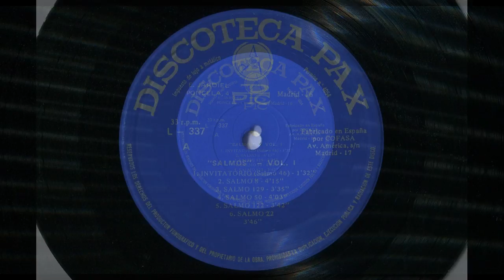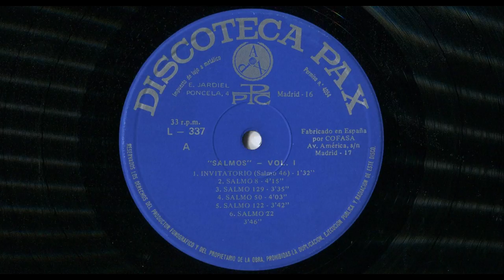Salmo 51 [50]: ''Piedad de mí'' (''Miserere mei, Deus'') – Antífona y Salmodia: J. Gelineau. (1961)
- LETRA (Lyrics), basada en el Salmo 51 [50], ‘’Miserere’’ (‘’Piedad de mí’’), salmo de la penitencia:

¡Perdón, Señor, hemos pecado!

(1) Piedad de mí, oh Dios, por tu bondad,
por tu ternura borra mi pecado;
(2) lávame más y más de mi maldad,
y de la culpa mía purifícame.

(3) Pues mis pecados yo los reconozco,
y mi culpa ante mí siempre está;
(4a) contra Ti, contra Ti solo he pecado,
y lo malo ante tus ojos he hecho.

(4b) Así quedarás justo en tu palabra,
y limpio quedarás en tu juicio;
(5) ya ves que en maldad he nacido,
y pecador me concibió mi madre.

(8) Hazme sentir el gozo y la alegría,
y exultarán los huesos que rompiste;
(9) oculta tu rostro de mis culpas,
y borra todas mis maldades.

(10) ¡Oh Dios! Crea en mí un corazón puro,
y un espíritu firme en mí renueva;
(11) no me arrojes de tu rostro,
ni retires de mí tu santo espíritu.

Gloria a Dios, Padre Omnipotente,
y a su Hijo Jesucristo, el Señor,
y al Espíritu que habita en nuestras almas,

La PARTITURA y LETRA de este Salmo pueden hallarse en dos libros distintos que he podido conseguir. Muy cuidadosamente he escaneado dichas PARTITURA y LETRA, y aquí las comparto con todos ustedes:

‘’64 SALMOS Y 3 CÁNTICOS BÍBLICOS’’ (Primera entrega) (1961)
Traducción del hebreo por el Padre Garayoa, S. J. y por el Reverendo D. Gonzalo del Cerro, en colaboración de los Padres Gelineau, S. J., y Arteta, S. J.
Dirección rítmico-musical de J. Gelineau, S. J. y T. Aragüés, F. S. C.
Instituto de Pastoral (Universidad Pontificia) - Salamanca (ESPAÑA)
Editorial Hechos y Dichos (Apartado 243 - Zaragoza, ESPAÑA)
Editorial El Perpetuo Socorro (Covarrubias, 19 - Madrid (10), ESPAÑA)
Salmo 50: ‘’Piedad de mí’’ (‘’Miserere mei, Deus’’) (hebr. 51). Ficha F 50.
Modo: Re. Tónica: Re. Estrofas de 4 versos. Ritmo de 3 apoyos.

‘’22 SALMOS’’ (1958)
21 Salmos y 1 cántico: El Magnificat
Salmodia del Padre Gelineau, S. J.
Antífonas de varios autores españoles
Introducciones particulares a cada salmo, uso litúrgico y notas de V. Arteta.
Traducción del hebreo por el Padre Garayoa, en colaboración de los Padres Gelineau, Dorado (Redentorista), Arteta, G. Arrondo y del Dr. C. S. Aliseda.
Dirección rítmico-musical de E. G. Arrondo
Editorial El Perpetuo Socorro (Covarrubias, 19 - Madrid, ESPAÑA)
Salmo 50: ‘’Piedad de mí’’ (‘’Miserere mei, Deus’’) (hebr. 51)

Por otro lado, buscando en internet he tenido la suerte de hallar, en pdf, el libro de ACOMPAÑAMIENTO para ARMONIO u ÓRGANO y ARMONIZACIONES para 4 VOCES MIXTAS:

''SALMOS E CÂNTICOS'' (Acompanhamento) (1964)
Para harmônio ou órgao
e Harmonizaçoes para 4 vozes mistas.
Salmodia de J. Gelineau
Antífonas de Berthier, Damais, Gelineau, Honneger, Julien, Jouvet, Langlais, Maixendeau, Michel, Prophette, Samson.
Ediçao da Comissao Arquidiocesana de Musica Sacra.
Rio de Janeiro
Salmo 50
Modo: Re. Tónica: Re. Ritmo: 3 acentos.

- Salmo 51 [50]: ‘’Piedad de mí’’ (‘’Miserere mei, Deus’’), salmo de la penitencia.
- Salmodia de Joseph Gelineau.
- Antífonas de Joseph Gelineau, Tomás Aragüés y Jesús I. Errandonea.
- Versión rítmica de los salmos: Gonzalo del Cerro, Pablo Garayoa, con la colaboración de Valentín Arteta.
- Asesor técnico musical: Tomás Aragüés

- Interpretan:
- Escolanía ‘’Virgen del Camino’’, de los Padres Dominicos, de León (ESPAÑA). Director: P. Ángel Torrellas, O. P.
- Organista: P. Antonio Alonso Uría
- Tiples: Juan López Tejerina y Francisco Javier Manso
- Tenor: José Manuel Cabo
- Barítono: Francisco Javier Serrano

- Antiguo disco LP “Salmos (Volumen I) – Bajo los auspicios del Instituto Superior de Pastoral” (1961)
-  Microsurco
- 33 1/3 r.p.m. (33 1/3 revoluciones por minuto)
- Edita: Discoteca PAX.
- PPC (Promoción Popular Cristiana)
- (E. Jardiel Poncela, 4, Madrid, ESPAÑA)
- Fabricado en ESPAÑA por COFASA (Avenida América, sin número, Madrid -17)
- Referencia: L - 337, y también 1 LDL – 337
- Monoaural (Mono, No estéreo)
- Alta fidelidad